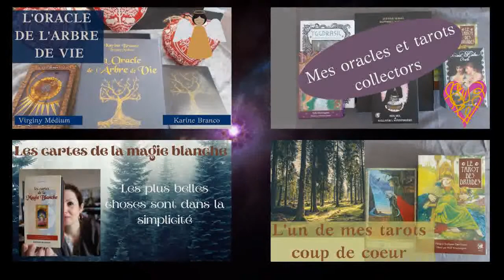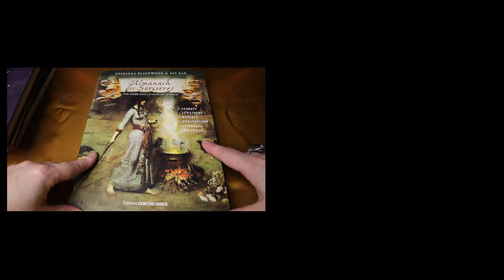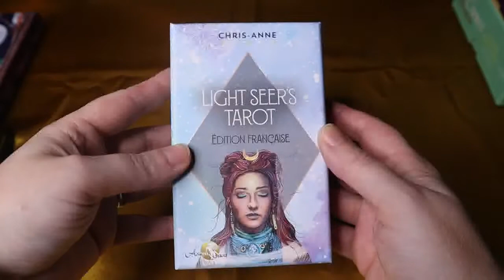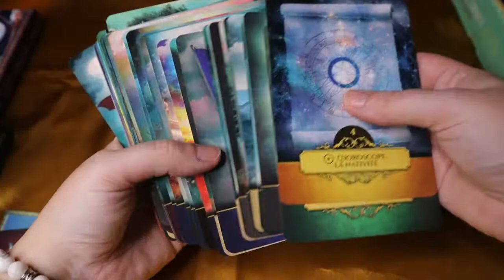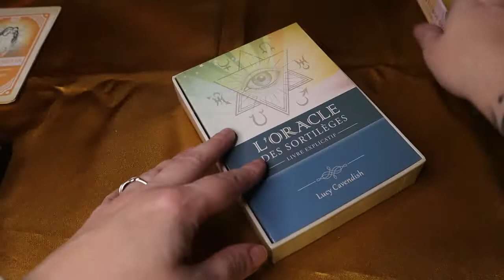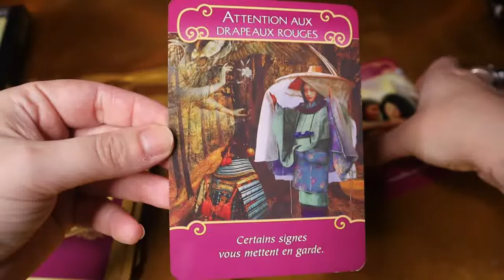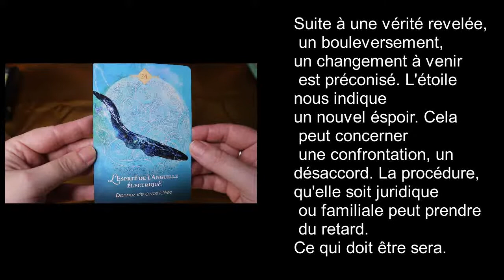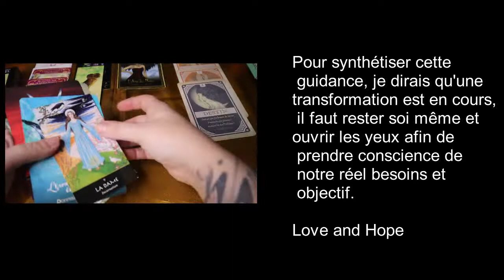Mon retour sur Samhain 2021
Si vous souhaitez en découvrir davantage sur certains des jeux et livres présent dans cette vidéo :